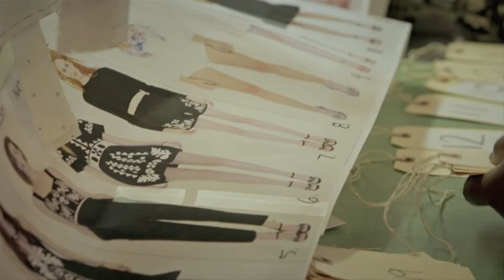SAIC Alumni Profile: Cynthia Rowley (BFA 1981)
Hear Cynthia Rowley talk about the impact of her SAIC education on her design practice and fashion career.